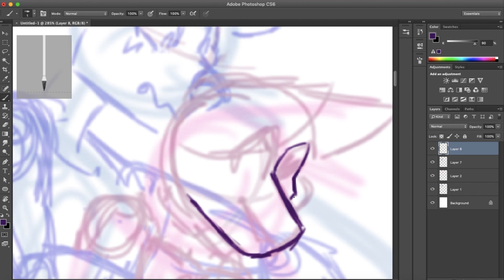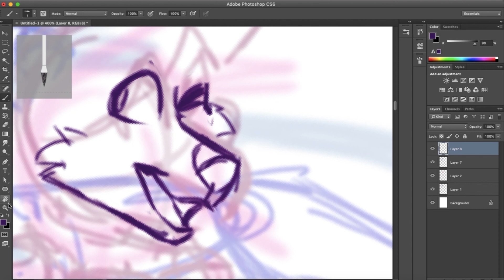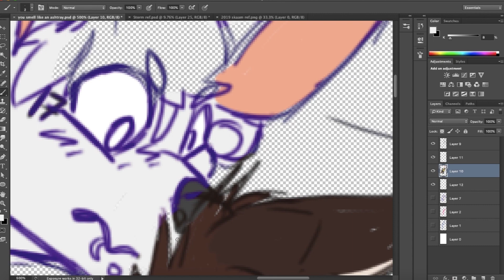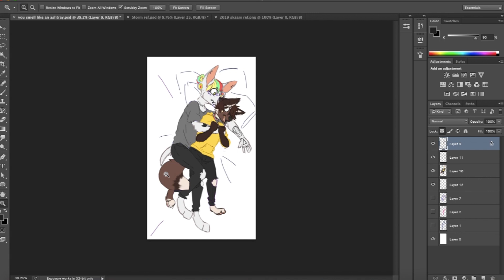You're the best that I can do [SPEEDPAINT]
AAAH happy 8 month anniversary to my BF, honestly its gone by so fast and I cant imagine life without you now ^^ I love you so checking much omg
Character credits: Belongs to BoySushi
Wanna know more about my OCs?
Programs: Photoshop - Adobe Illustrator - QuickTime Player - Adobe Premier Pro
Songs:
1. the medic - Foxing

Find me!!